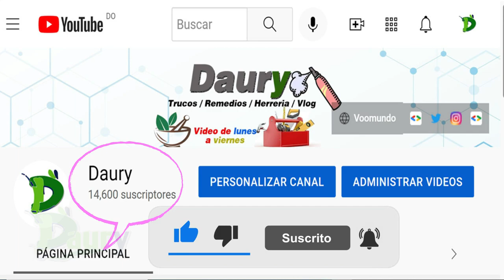Como Quitar el olor a humedad de las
El uso continuado de las toallas para secarte después de cada ducha,
lavado de manos o de cara y en otras muchas situaciones en casa, acaba derivando en un exceso de humedad,
provocando un mal olor en el tejido. quitar el olor a humedad de las toallas